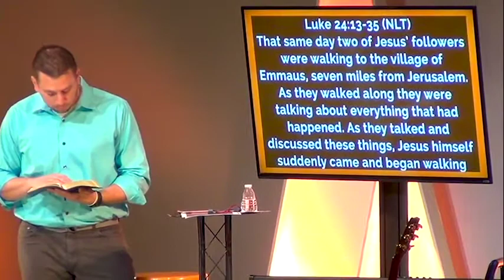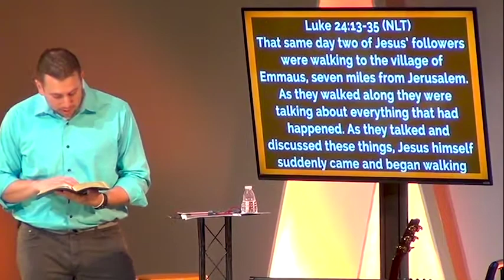Asking For A Friend Part 6 What is God Doing